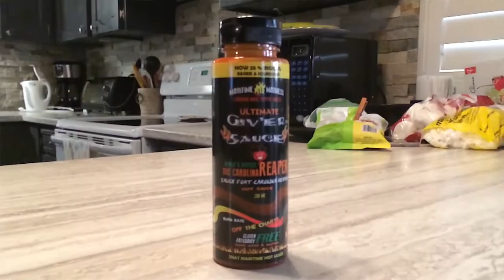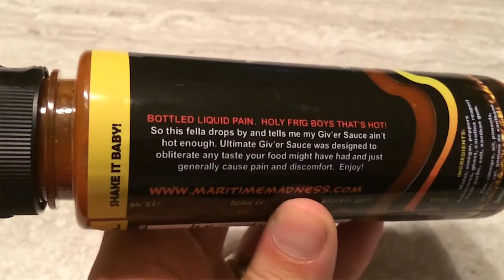MARITIME MADNESS ULTIMATE GIV'ER SAUCE WITH CAROLINA REAPER!!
Mike and Jim try Maritime Madness Ultimate Giv'er Sauce and provide their Hot Reviews!!

Hot Reviews Shirts!

Maritime Madness!!

Write your ideas for new spicy challenges in the comments!